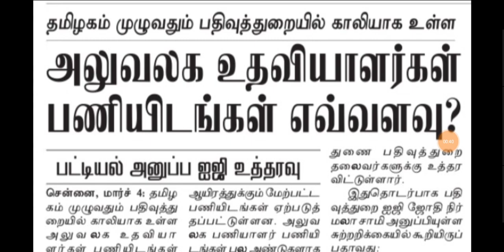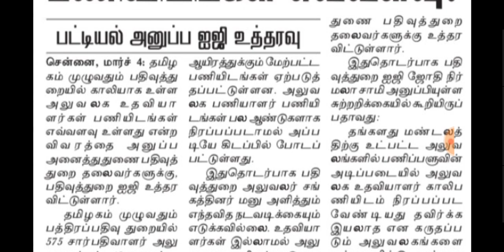தமிழக அரசு பதிவுத்துறை அலுவலக காலிப்பணியிடங்களை மாபெரும் வேலை வாய்ப்பு அறிவிப்பு